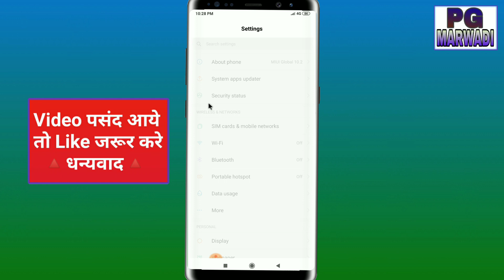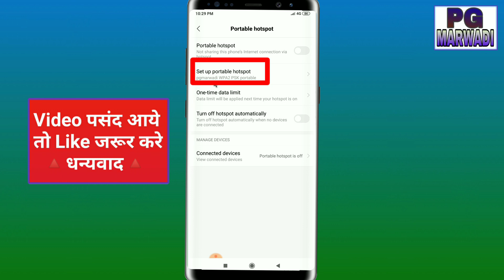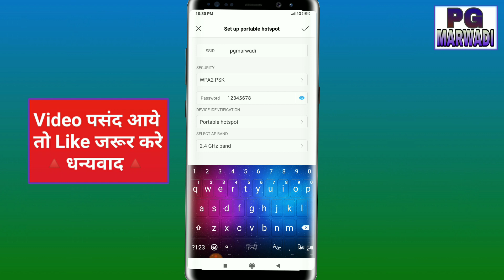(wi-fi) hotspot password kaise pata kare|kise bhi mobile ke hotspot (wi-fi) password kaise pata kare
Namskar Dosto! is video me bataya gaya hai ki aap apne mobile me wifi hotspot password kaise pata kare

                 Dosto agar mera video aapako achchha lage to mere
new technical video, mobile tips and trick video,mobile editing videoHi